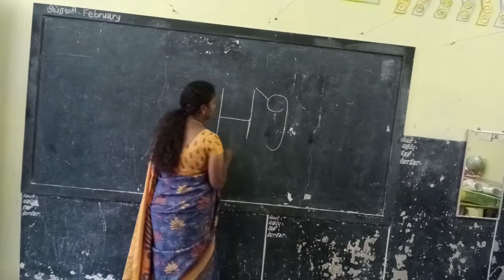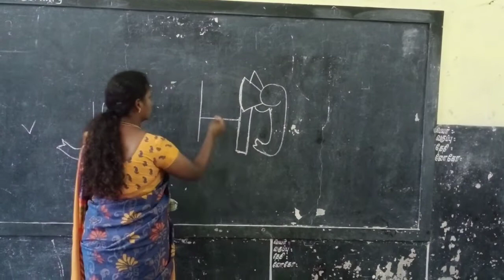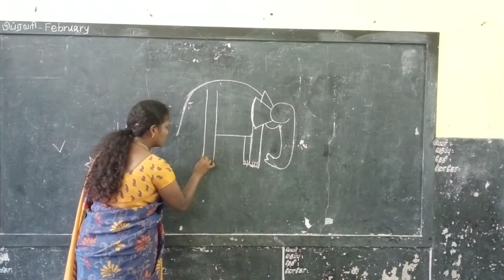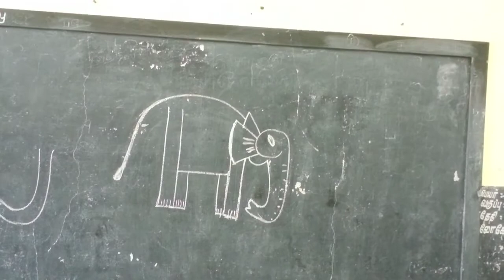Elephant Drawing/ How To draw Easy Method Elephant Drawing/ Illam Thedi Kalvi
# Easy Drawing
Number Using Drawing
Letter Using drawing